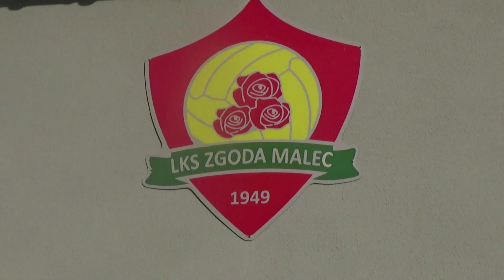Kulisy meczy Zgoda Malec - Victoria Jaworzno